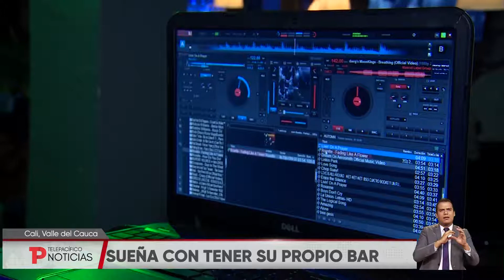Bloque Cultural | Octubre 13 | Telepacífico Noticias